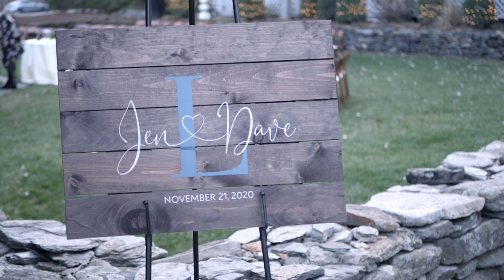Dave & Jen's Wedding (Trailer)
Dave & Jen's Wedding at Bedford Village Inn Bedford NH. November 21st 2020.